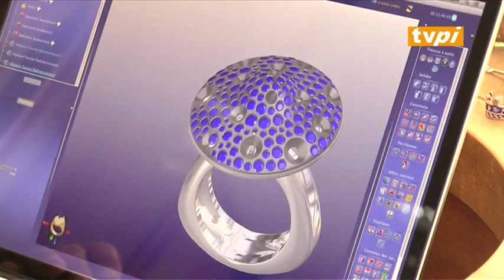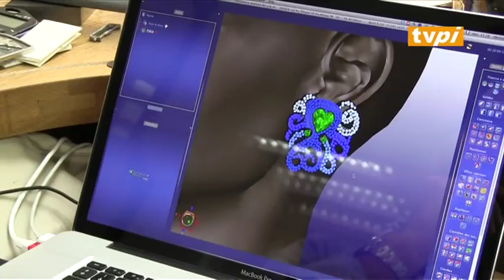Christophe Amestoy, artiste joaillier à Biarritz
Christophe Amestoy est un artiste qui magnifie le bijou. Il crée, transforme, donne et redonne une vie aux pierres et aux matières.